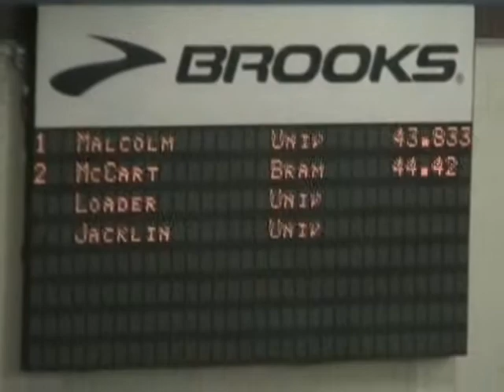2011 York Open Womens 300m Ht 3 - 2-5-11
1 Tonya Malcolm Western 43.83
2 Ali McCart Brampton 44.42
3 Mikhaila Loader Guelph 45.20